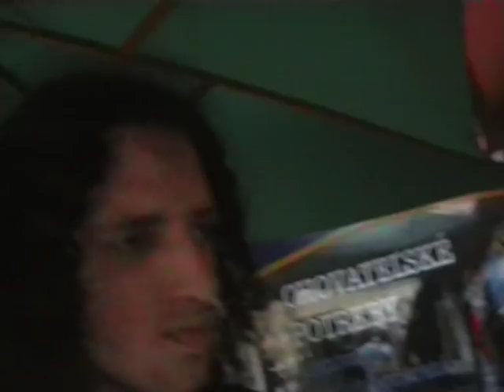Varovny Signal - Nakupna Horucka